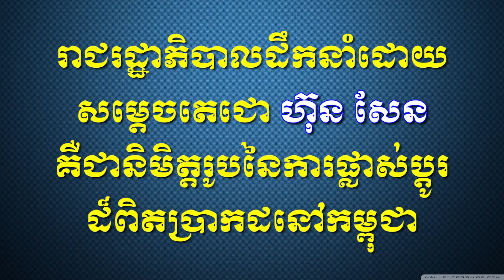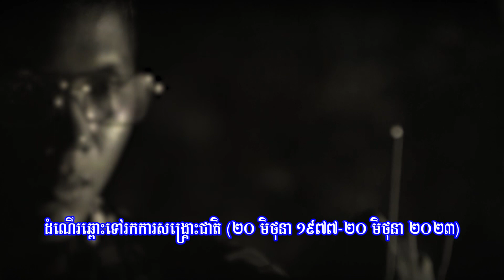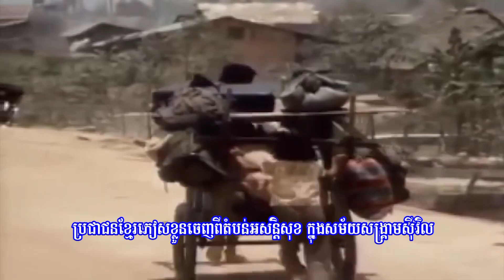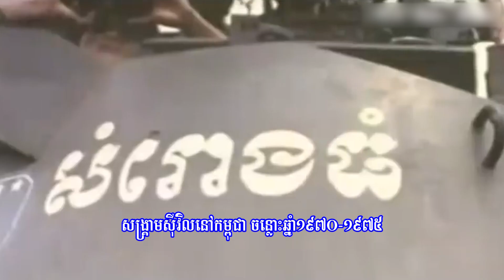រាជរដ្ឋាភិបាលដឹកនាំដោយសម្តេចតេជោ ហ៊ុន សែន គឺជានិមិត្តរូបនៃនៃការផ្លាស់ប្តូរដ៏ពិតប្រាកដនៅកម្ពុជា!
អង្គភាពព័ត៌មាន និងងប្រតិកម្មរហ័ស នៃទីស្តីការគណៈរដ្ឋមន្ត្រីនៅថ្ងៃទី១៩ ខែមិថុនា ឆ្នាំ២០២៣នេះ បានបញ្ចេញផ្សាយវីដេអូថ្មីមួយទៀតក្រោមចំណងជើងថា រាជរដ្ឋាភិបាលដឹកនាំដោយសម្តេចតេជោ ហ៊ុន សែន គឺជានិមិត្តរូបនៃការផ្លាស់ប្តូរដ៏ពិតប្រាកដនៅកម្ពុជា ដែលវីដេអូនេះបង្ហាញនូវការផ្លាស់ប្តូរដ៏ស៊ីជម្រៅមួយក្នុងប្រវត្តិសាស្ត្ររបស់កម្ពុជា ដែលប្រែក្លាយពីសង្គ្រាមមកស្គាល់សន្តិភាព និងការអភិវឌ្ឍ ហើយដែលគ្មានសម័យកាលណាដែលប្រជាពលរដ្ឋខ្មែរស្គាល់ភាពសម្បូរសប្បាយ និងភាពស៊ីវិល័យដូចសម័យបច្ចុប្បន្ននេះឡើយ។ ការអភិវឌ្ឍន៍រីកចម្រើន និងស៊ីវិល័យដែលកម្ពុជាបានស្កាល់នាពេលនេះគឺជាផ្លែផ្កានៃសុខសន្តិភាពដែលរកបានដោយលំបាក។ ដូច្នេះ ប្រជាពលរដ្ឋខ្មែរពិតជាចងចាំមិនអាចបំភ្លចបានឡើយ នូវស្ថាបនិកសន្តិភាពដែល បានលះបង់សាច់ស្រស់ឈាមស្រស់ដើម្បីប្តូរ នឹងសុខសន្តិភាពជូនពលរដ្ឋទូទាំងនគរ។ ស្ថាបនិកសន្តិភាពរូបនោះគឺ សម្តេចតេជោ ហ៊ុន សែន និងឥស្សរជនគណបក្សប្រជាជនកម្ពុជាជាច្រើនទៀត។
រាជរដ្ឋាភិបាលកម្ពុជាដឹកនាំដោយ សម្តេចតេជោ ហ៊ុន សែន បាននិងកំពុងដើរតួនាទីជាអ្នកធ្វើឲ្យមានការផ្លាស់ប្តូរនៅកម្ពុជា ហើយវាក៍ជាការផ្លាស់ប្តូរស៊ីជម្រៅនិងជាប្រវត្តិសាស្ត្រ ដែលគ្មានមេដឹកនាំឬអ្នកនយោនបាយណាអាចធ្វើបានឡើយ។ ខុសពីការផ្លាស់ប្តូររបស់មេដឹកនាំក្នុងអតីតកាលដែលនាំប្រទេសជាតិ ឲ្យធ្លាក់ចូលទៅក្នុងភ្លើងសង្គ្រាម បង្ហូរឈាមយ៉ាងហិង្សា ការផ្លាស់ប្តូរ ដែលរាជរដ្ឋាភិបាលគណបក្សប្រជាជនកម្ពុជាបានធ្វើ គឺផ្លាស់ប្តូរពីអាក្រក់មកល្អ ពីក្រមកមាន ពីសង្គ្រាមមកសន្តិភាព និងពីការបែកបាក់មកជួបជុំគ្នាក្នុងមហាគ្រួសារខ្មែរ។
នេះហើយដែលហៅថា ជានិមិត្តរូបនៃការផ្លាស់ប្តូរដ៏ពិតប្រាកដនៅកម្ពុជាដែលជាបំណងប្រាថ្នាដ៏ពិសិដ្ឋរបស់ប្រជាពលរដ្ឋខ្មែរ៕